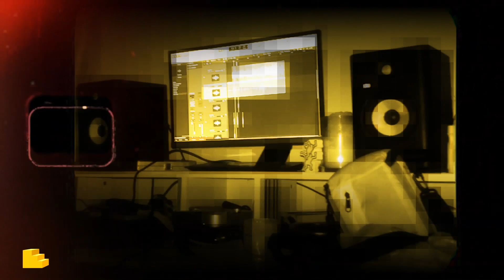Fault The Producer - Solo Pimpin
Solo Pimpin - Visualizer

Produced by: Fault The Producer
Mixed & Mastered by:  Fault The Producer
Visualizer by: Fault The Producer

This track is part of my EP Trust the Process.